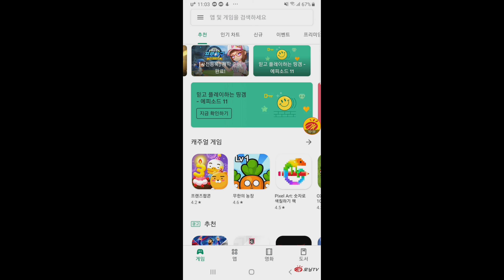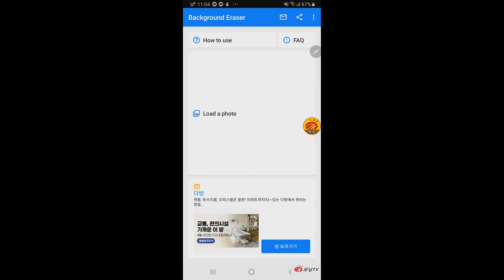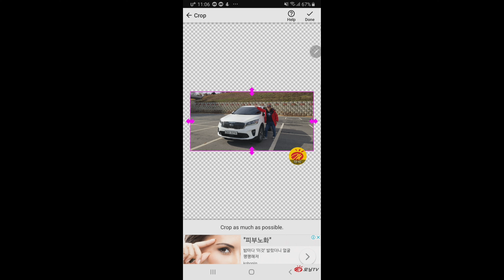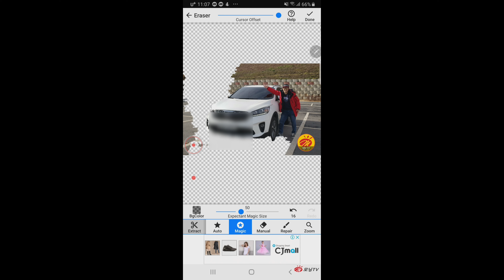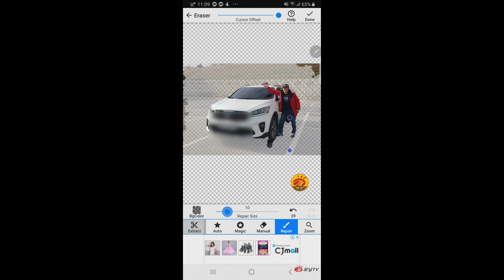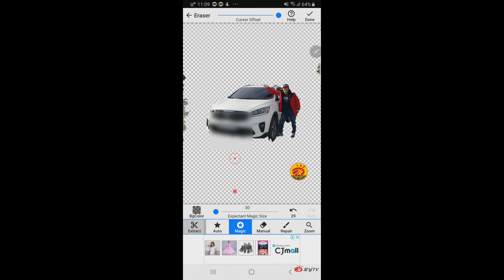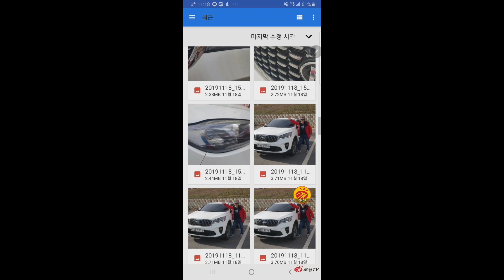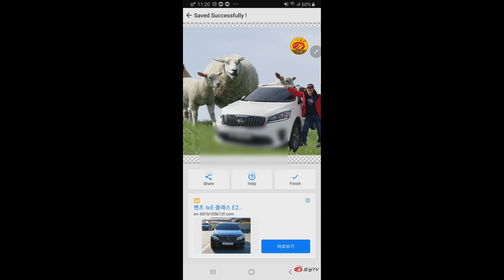투명이미지 만들기 / 누끼따기 어플! 누끼 따는법~ 핸드폰 누끼~ 참 쉽네~!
뒷배경이 없는 이미지는 어떻게 만들까요?
투명이미지는 꼭 포토샵으로만 해야할까요?
이제는 누끼따기어플 하나만으로 초간단 해결~!

핸드폰 누끼 따는법! 모닝맨이 알려드려요~